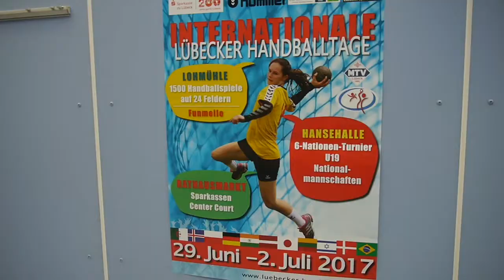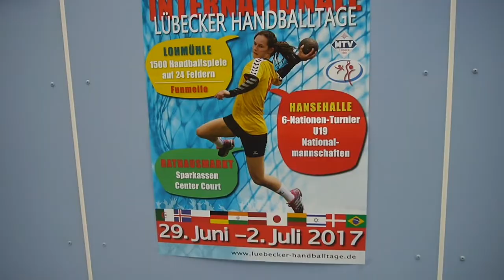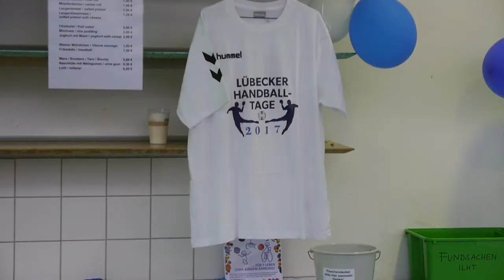FOM bei den Internationalen Lübecker Handballtagen